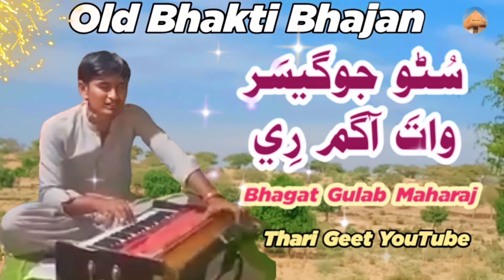Suno Yogesar Vaat Aagam re Ahra Yog Hamara Bhajan Pakistani Bhajan Bhagat Gulab Maharaj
desi old bhajan lok bhajan bhagat gulab maharaj bhajan